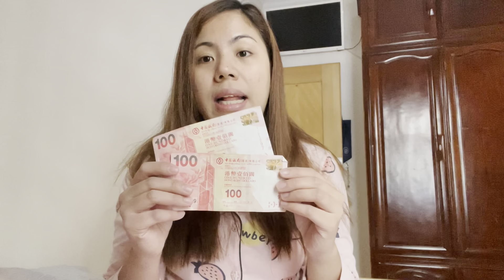MICHAEL KORRS & COACH BAG REPLICA || KATAS NG OVER TIME